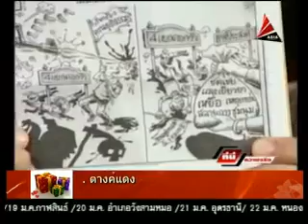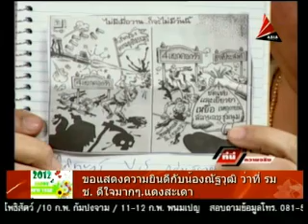ที่นี่ความจริง อ.ตุ้ม อ.หวาน 17-01-55